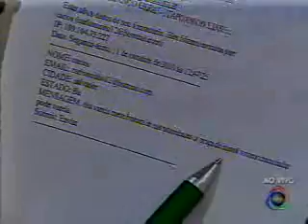balancogeral3 5 1310